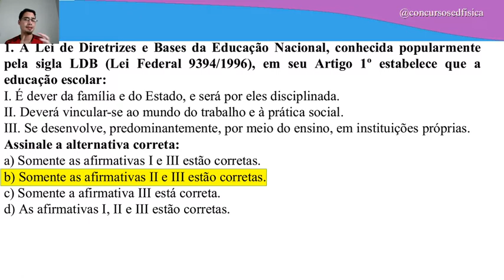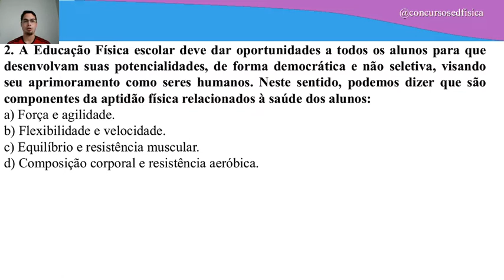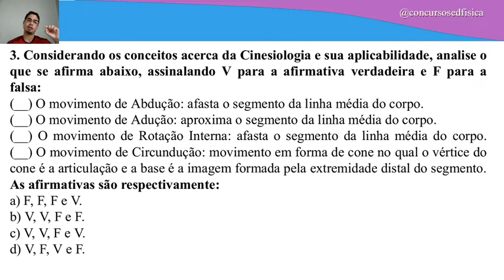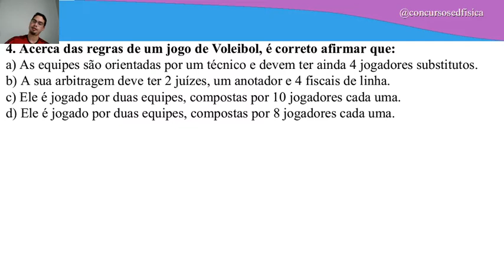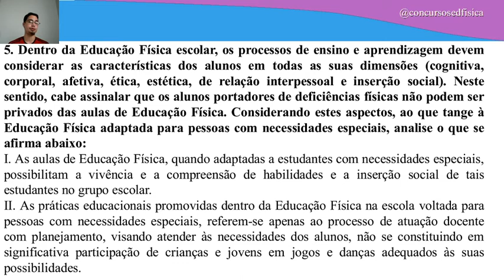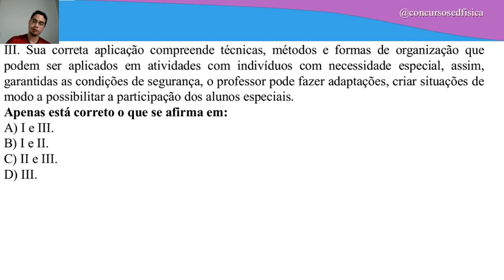NBS - Resolução de Questões [Concursos Educação Física]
Resolução de questões da banca NBS, abordando os temais mais recorrentes em concursos de educação física.